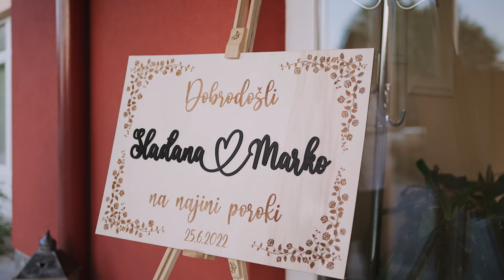Slađana & Marko 25.6.2022 Porocni video